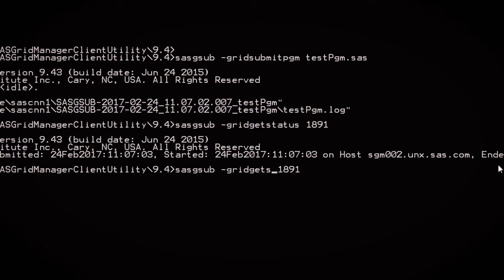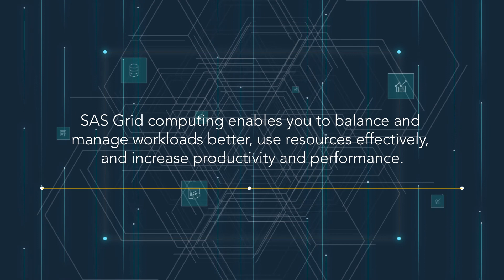SAS Grid Manager - Capabilities for a Competitive Edge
SAS Grid Manager offers several services that can increase your workload efficiency, data accuracy, and, ultimately, the competitive edge of your company.